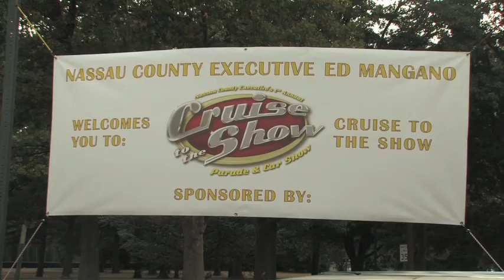MotorMouth Radio at First Annual Nassau County Cruise to the Show 8/15/10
Chris and Ray conduct the MotorMouth Radio Show remotely at a car show Eisenhower Park, NY
JLN Media Production